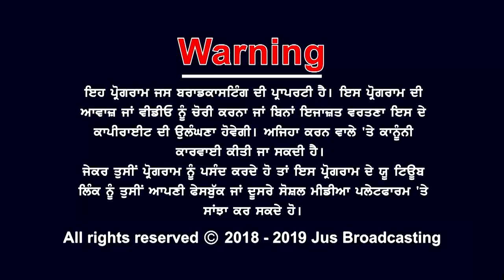ਕਿਹੜੇ ਮੁੱਦਿਆਂ 'ਤੇ ਵੋਟ ਪਾਉਣਗੇ ਪੰਜਾਬੀ ? || PUNJAB BOLDA || JUS PUNJABI